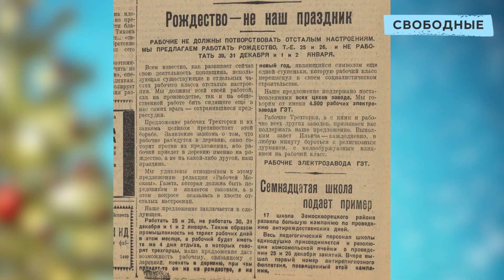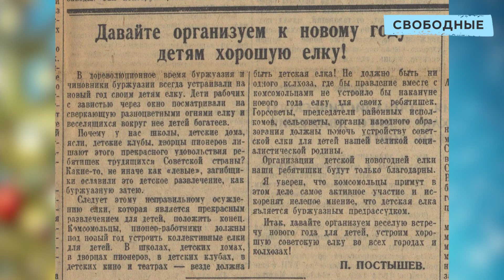Кто разрешал и запрещал наряжать новогоднюю ёлку в России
Кажется, что традиция наряжать ёлку на Новый год была с нами всегда. Но история праздничной ёлки гораздо интереснее: сначала она была новогодней, потом рождественской. В России снова стала новогодней. При Петре I наряжать ёлку не хотели, а при Николае I это вошло в моду. Советская власть и вовсе то разрешала ставить ёлку на праздник, то запрещала.

«Свободные» рассказывают, как власть использовала символ праздника.